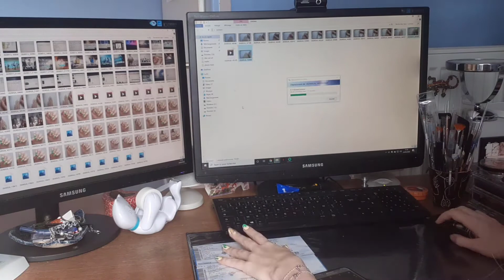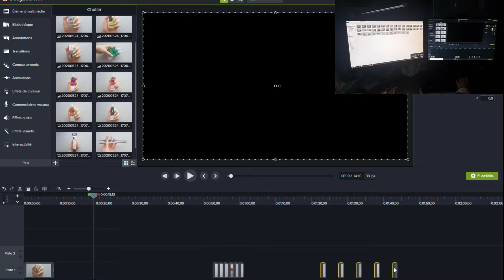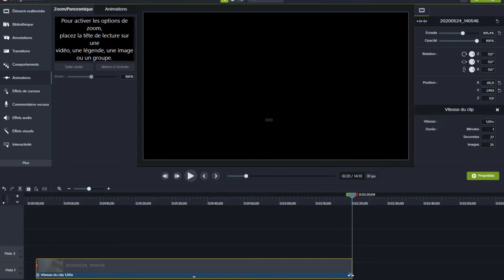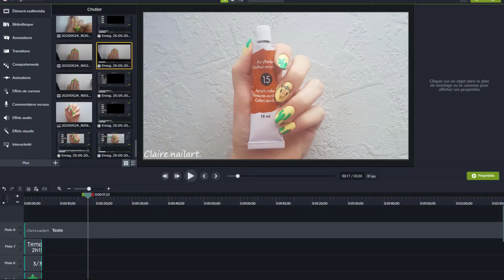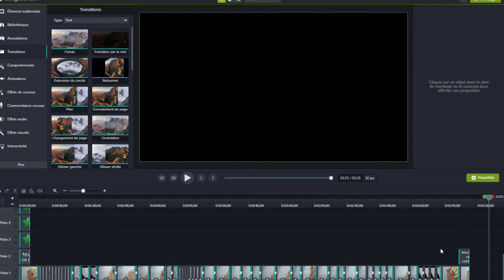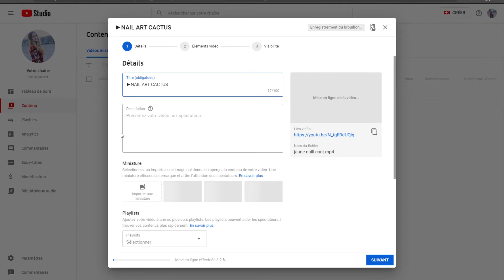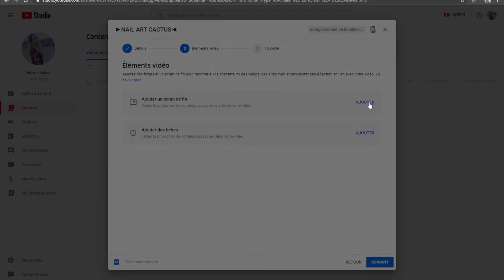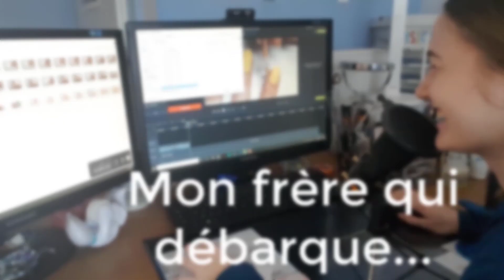►Comment je réalise mes vidéos ?◄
Coucou !  Je te montre comment je réalise une vidéo (nail art). J'ai travaillé dur pour faire cette vidéo donc j'espère que tu vas aimer !

tu y verras plein de nail art.